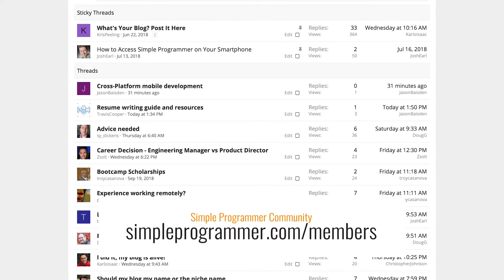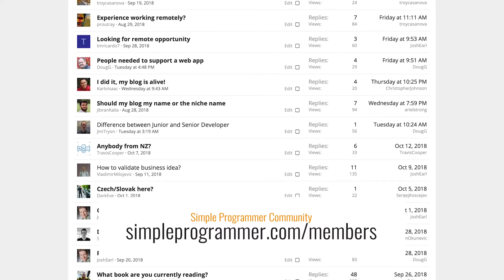Can't Get A Programming Job? (University Won't Get You One...)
What most developers don't understand is that university won't get the job you've always dreamed of. The world does not work like that anymore.

Degrees simply do not guarantee fantastic jobs. Degrees themselves just aren’t enough if you truly want a great job right out of school.

You need to change your mindset when looking for a programming job.

What do I mean by that? In order to get a job, you need to provide value first. And this is exactly how you should be handling your programming job search process.

In today's video, I'll line up all the reasons why you might not be getting your programming job and what you can change in your programming job search process in order to maximize it.